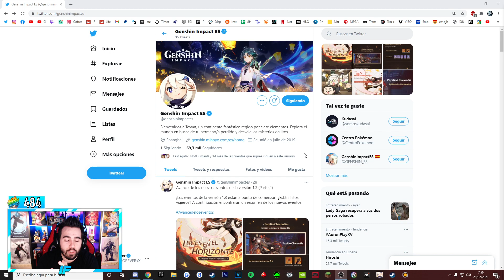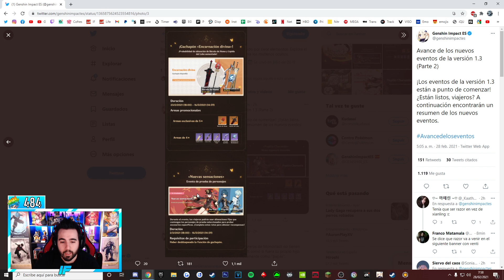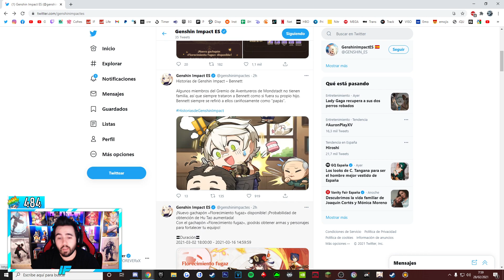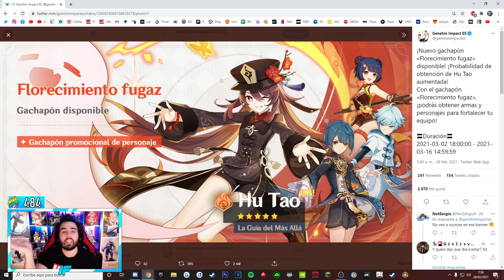*BANNER de HU TAO* 😍 NUEVO EVENTO Y MISIÓN LEGENDARIA 🔥 Genshin Impact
Mis Redes
Participantes